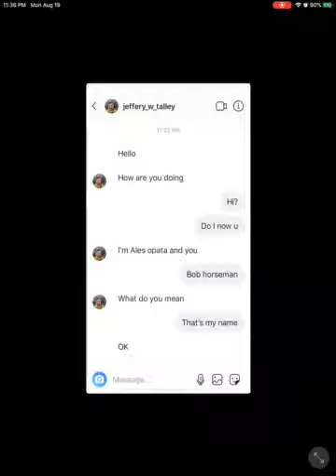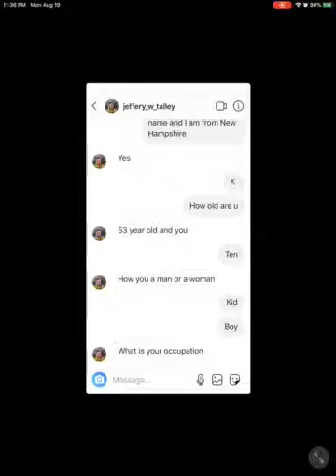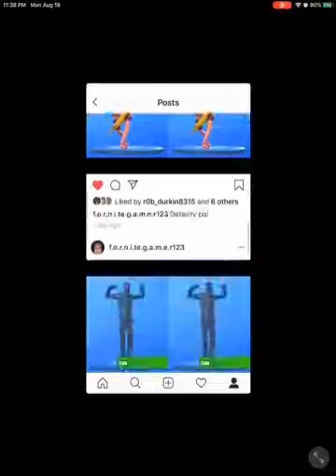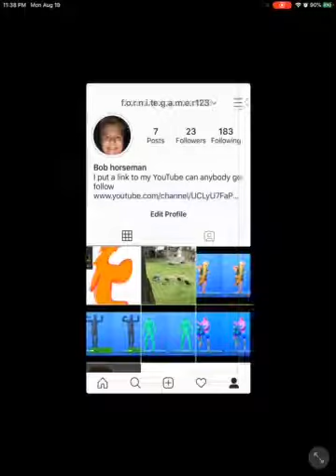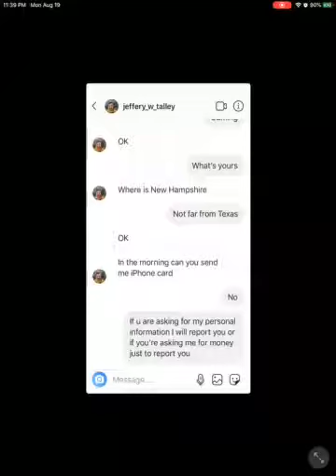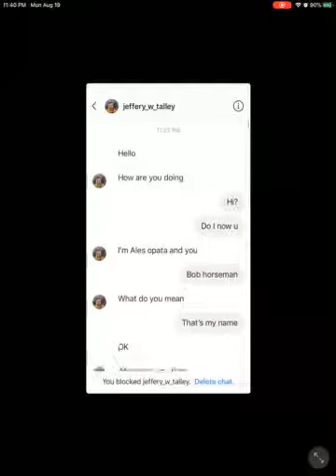I caught a scammer on Instagram